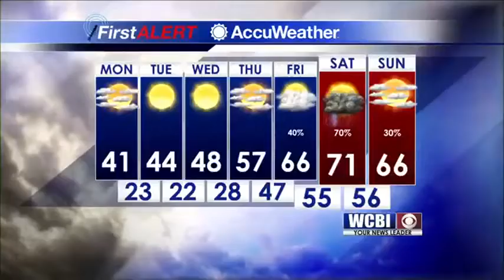Weather Outlook 3/4/19